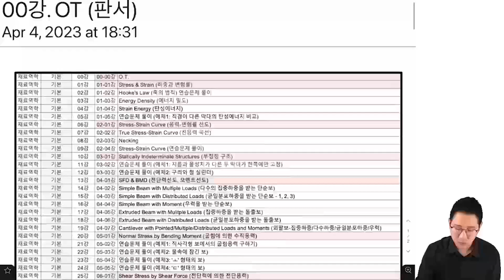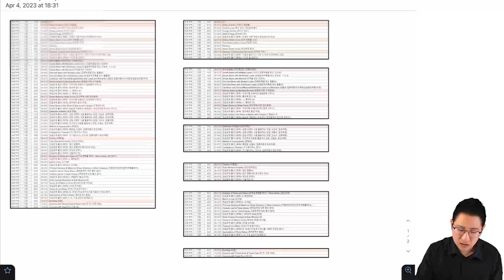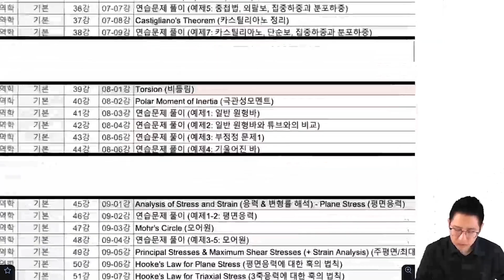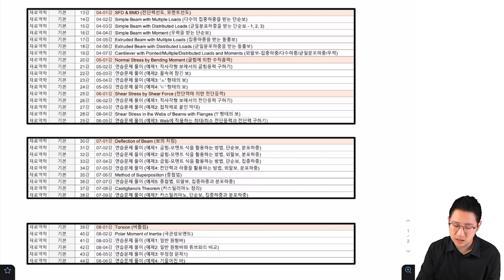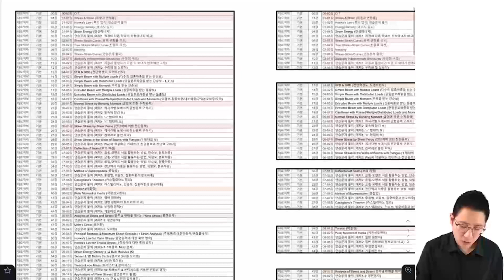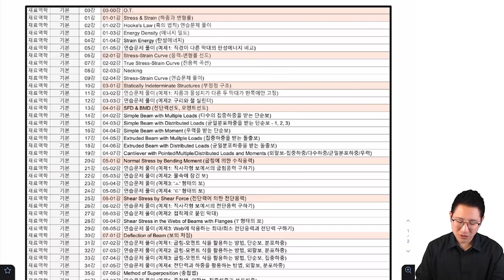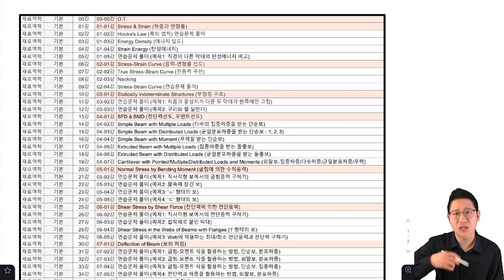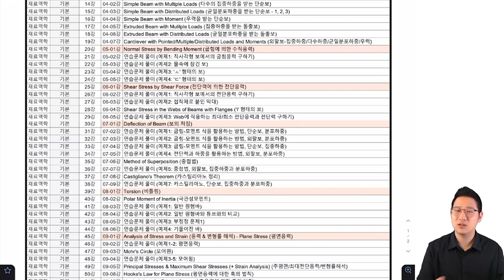0강 오리엔테이션, 리뉴얼 재료역학 한방에 끝내기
✨ 알립니다 ✨

권준표 교수님의 재료역학 강의가
리뉴얼 되었습니다!

누적 수강생 38,431명, 강의만족도 99.2%의 고체역학 강의가
더욱 업그레이드 되어 돌아왔습니다.

기존  강의와 어떤 점이 다를까요?
📌 재료역학 1, 재료역학 2를 이 강의 하나로 퍼펙트!
📌 집중 완성, 초단기 완성을 위한 맞춤형 커리큘럼
📌 실전을 대비하기 위한 예제 문제풀이 대폭 보강

기존 수강생들의 피드백을 토대로
개념 및 문제풀이까지 더욱 탄탄하게 보강하였습니다.

■ 강좌특징

1) 재료역학의 모든 것을 완성하는 완벽한 커리큘럼

1년 동안 배우는 재료역학 전공개념을 이 강의 하나로 완벽하게 완성!
- 재료역학1 : 하중과 변형률 부터 ~ 전단력에 의한 전단응력까지
- 재료역학2 : 보의 처짐과 각도 부터) ~고정-핀 까지

2) 고등학생도 이해 가능한 갓벽한 강의력

공식 유도부터 헷갈리기 쉬운 개념까지 꼼꼼하게!
높은 난이도의 과제와 시험으로 막막한 분들을 위한 눈높이 강의
공식 외우라고 말하는 수업에서 탈피하여
공식의 시작부터 전개까지 꼼꼼하게 알려드립니다.

3) 강의 외에도 완벽 케어! 오픈카톡방, 멘토링 운영

온라인 강의만 듣는 일방향적인 수업은 NO!
갓준표 단톡방에서 강의 외의 질문도 가능합니다.

■ 교재 안내

필기노트를 무료로 제공해 드립니다.
전공서적 구매 없이 수강 가능합니다.

■ 수강 대상

기계공학과에 재학 중인 대학생
고체역학을 처음 접하는 비전공자 학생이나, 개념이 부족한 전공자
기계공학과 편입을 준비하는 대학생
기계공학과 대학원 입학 시험을 준비하는 대학생
퀄 시험을 준비하는 석사/박사 예정 학생
기계공학과 석사 및 박사 유학을 준비하거나 관심이 있는 대학생

메가스터디가 만든 프리미엄 대학인강 사이트, 유니스터디!